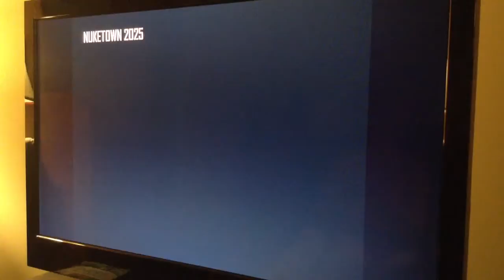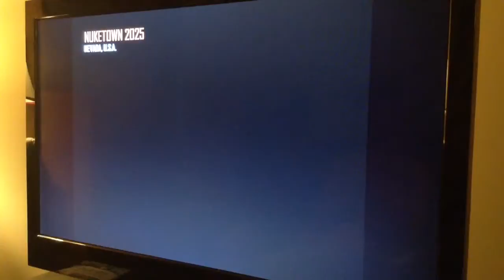Call Of Duty Black Ops 2 - Part 28